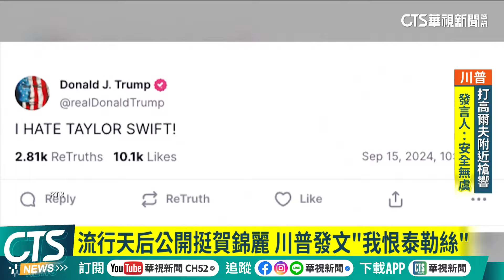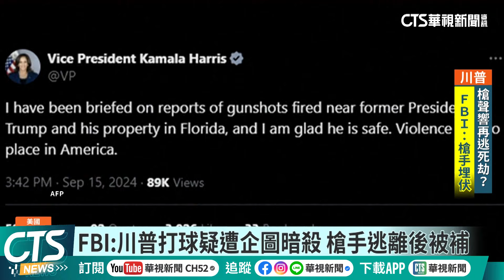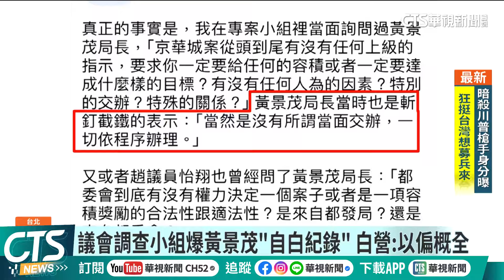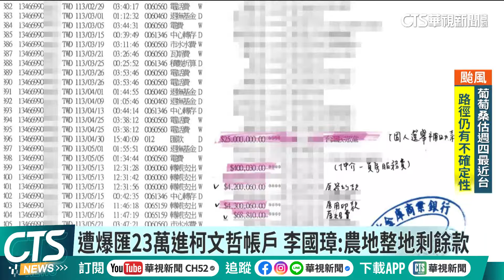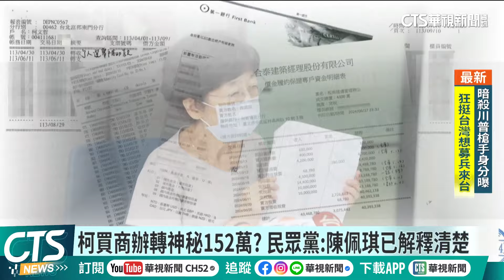流行天后公開挺賀錦麗 川普發文「我恨泰勒絲」｜華視新聞 20240916｜新聞推播